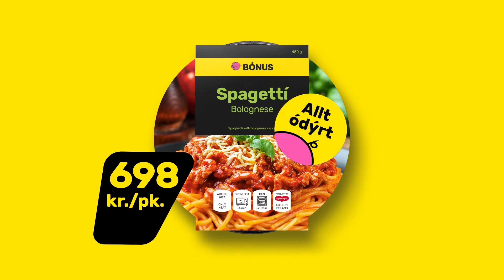#32. - Menntakerfi í molum og enn eitt gosið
Ásmundur Einar Daðason barna- og menntamálaráðherra mætir í Spursmál til að fara yfir stöðuna í íslensku menntakerfi.

Alþjóðleg­ir mæli­kv­arðar sýna að ís­lensk grunn­skóla­börn standa flest­um öðrum börn­um á OECD svæðinu langt að baki þegar kem­ur að lesskiln­ingi, stærðfræðikunn­áttu og þekk­ingu á nátt­úru­vís­ind­um. Staðan hef­ur versnað hratt allt frá ár­inu 2009 þegar sam­ræmd próf voru lögð af.

Ásmund­ur Ein­ar hef­ur boðað mikl­ar breyt­ing­ar á mennta­kerf­inu sem hann seg­ir ætlaðar til þess að bæta ástandið. Marg­ir hafa tjáð sig um þessi mál að und­an­förnu og hart hef­ur verið tek­ist á. Í ít­ar­legu viðtali svarar ráðherrann fyr­ir ákv­arðanir sín­ar og einnig það hvað valdið hef­ur því að ekk­ert Evr­ópu­ríki, að Grikklandi und­an­skildu, kem­ur verr út í PISA-könn­un­um en Ísland.

Mikið hefur gengið á í íslensku samfélagi í vikunni og þau Hólmfríður María Ragnhildardóttir blaðamaður á Morgunblaðinu og Eyþór Arnalds framkvæmdastjóri og fyrrum oddviti Sjálfstæðisflokksins í Reykjavík og Árborg koma í settið til að ræða um menntamálin, eldgos og sitthvað fleira.